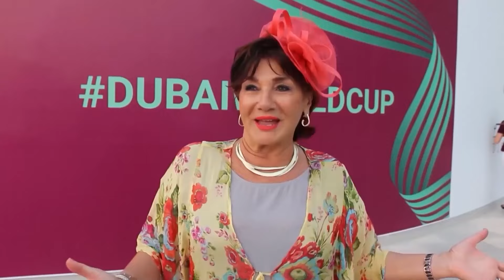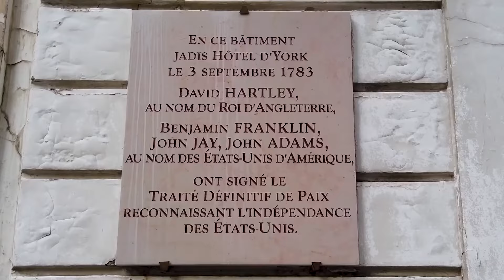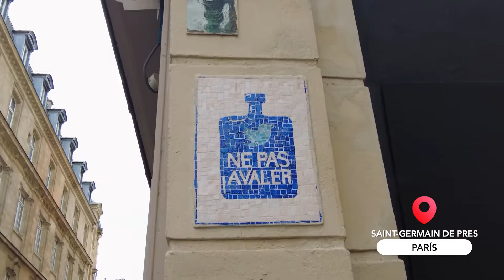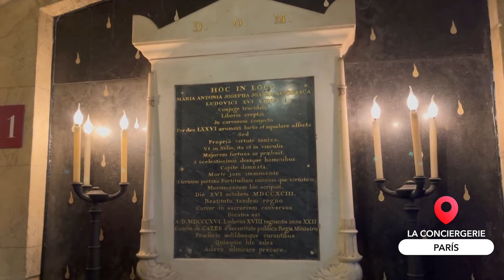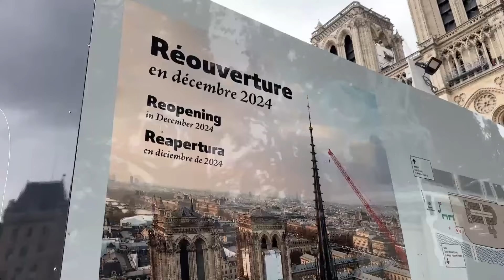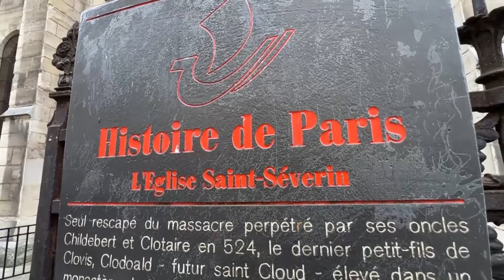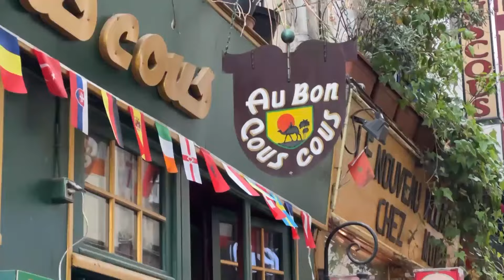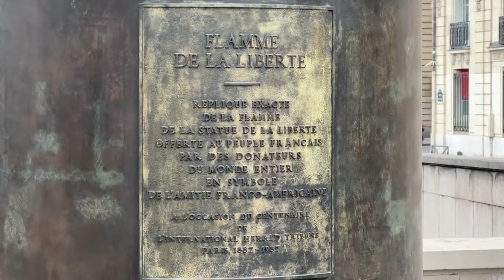Turismo y Hospitalidad - París 2024 II (07-09-24)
Turismo y Hospitalidad TV - Programa Emitido

Dirección y Conducción: Cristina Castro
Co-Conducción: Meme Castro
Corresponsal en Europa: Pía Castro Ozdemir

Canal 26 Se Puede Ver Por:
TeleCentro: Canal 8 / 17.
TeleCentro HD: Canal 1000.
Cablevisión: Canal 3.
DirecTv: Canal 720.
TeleRed 7
Gigared 11
Supercanal 7
Cablevideo 7
Cablehogar 3